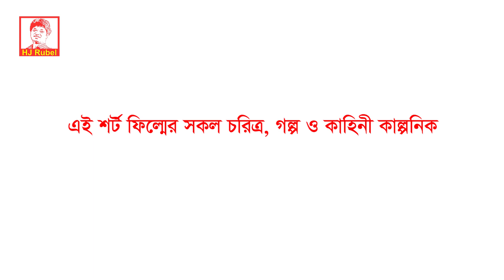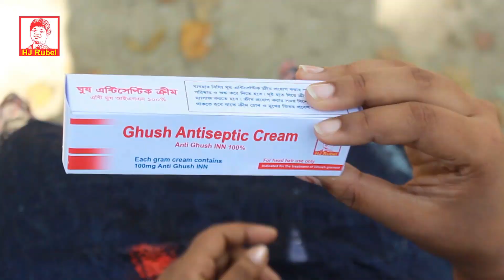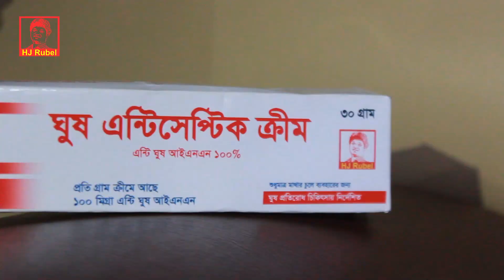Ghush Antiseptic Cream | ঘুষ এন্টিসেপ্টিক ক্রীম | Bangla Short Film | HJ Rubel | এইচ জে রুবেল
Short Film: Ghush Antiseptic Cream
Script, Director & Editor: HJ Rubel
Starring: Shakil Heron, Mohua, Faruk Shahed & Souhardo Jamal
Assistant Director: Shakil Heron and Faruk Shahed
Cinematographer: Shakil Heron
Special Thanks:  Foysal Kobir Miron
Thumbnail Design: HJ Rubel
Producer: HJ Rubel
Label: HJ Rubel
Language: Bengali
Release: 26/05/2020

শর্ট ফিল্মঃ ঘুষ এন্টিসেপ্টিক ক্রীম
রচনা, পরিচালনা ও সম্পাদনাঃ এইচ জে রুবেল
অভিনয়ঃ শাকিল হিরণ, মহুয়া, ফারুক শাহেদ ও সৌহার্দ জামাল
সহকারী পরিচালকঃ শাকিল হিরণ ও ফারুক শাহেদ
সিনেমাটোগ্রাফারঃ শাকিল হিরণ
বিশেষ কৃতজ্ঞতাঃ ফয়সাল কবির মিরন
থাম্বনেইল ডিজাইনঃ এইচ জে রুবেল
প্রোডিউসারঃ এইচ জে রুবেল
লেবেলঃ এইচ জে রুবেল
ভাষাঃ বাংলা
রিলিজঃ ২৬/০৫/২০২০

আমার চ্যানেল দেখার জন্য আপনাকে অনেক ধন্যবাদ

hjrubel
hj rubel